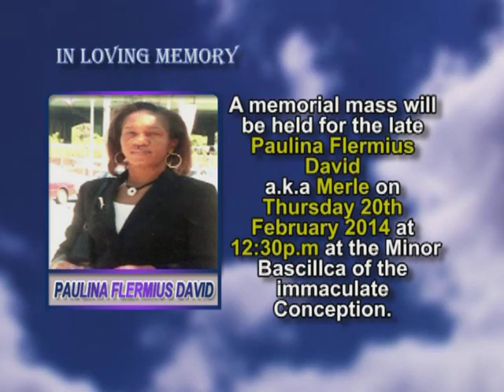Paulina Flermius David Memorial Mass